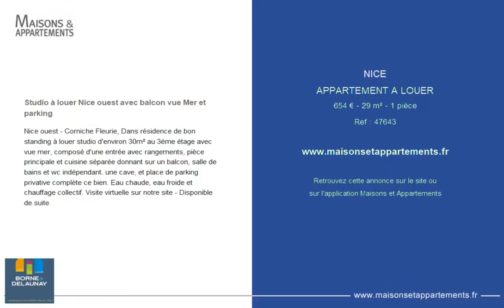NICE - APPARTEMENT A LOUER - 654 € - 29 m² - 1 pièce(s)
Référence : 47643

Studio à louer Nice ouest avec balcon vue Mer et parking

Nice ouest - Corniche Fleurie, Dans résidence de bon standing à louer studio d'environ 30m² au 3éme étage avec vue mer, composé d'une entrée avec rangements, pièce principale et cuisine séparée donnant sur un balcon, salle de bains et wc indépendant. une cave, et place de parking privative complète ce bien. Eau chaude, eau froide et chauffage collectif. Visite virtuelle sur notre site - Disponible de suite

|2839222|